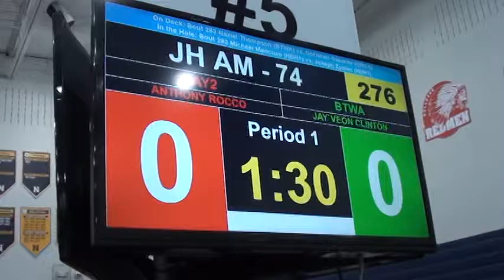74 lbs OAC JH Norwalk Anthony Rocco vs Jay'Veon Clinton